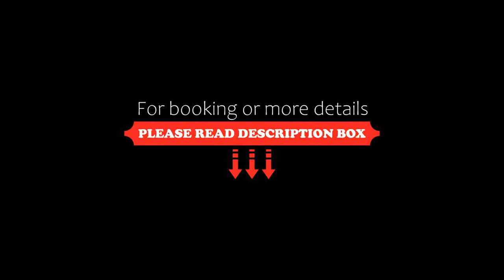Casa en Santa Rosa de Calamuchita, Santa Rosa de Calamuchita, Argentina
About Property:
You're eligible for a Genius discount at Casa en Santa Rosa de Calamuchita! To save at this property, all you have to do is sign in.
Boasting mountain views, Casa en Santa Rosa de Calamuchita provides accommodation with a patio and a kettle, around 21 km from Embalse Rio Tercero. Set 13 km from Brewer Park Villa General Belgrano, the property offers a garden and free private parking.
Featuring a DVD player, the holiday home ...
Property Type: Hotel
Address: Calle 14, 5196 Santa Rosa de Calamuchita, Argentina
Searching For
1. Casa en Santa Rosa de Calamuchita - Santa Rosa de Calamuchita - Argentina
2. Casa en Santa Rosa de Calamuchita - Santa Rosa de Calamuchita - Argentina Address
3. Casa en Santa Rosa de Calamuchita - Santa Rosa de Calamuchita - Argentina Rooms
4. Casa en Santa Rosa de Calamuchita - Santa Rosa de Calamuchita - Argentina Amenities
5. Casa en Santa Rosa de Calamuchita - Santa Rosa de Calamuchita - Argentina Offers and Deals
Audio Credit:
Track Title: Reasons To Hope
Artist: Reed Mathis